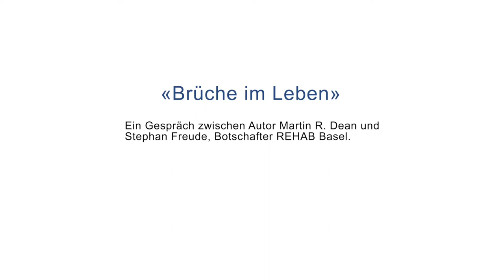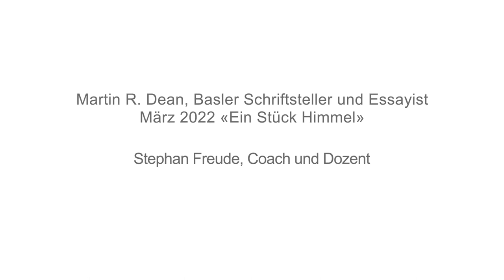Brüche im Leben - Gespräch zwischen Autor Martin R. Dean und Stephan Freude, Botschafter REHAB Basel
Der Basler Autor Martin R. Dean hat einen Roman geschrieben, der im REHAB Basel spielt. "Ein Stück Himmel" stellt existenzielle Fragen nach Freundschaft und Liebe, Leben und Tod, nach Nutzen und Grenzen der modernen Medizin. Diese Fragen werden im Gespräch mit Stephan Freude, der seit einem Unfall im Rollstuhl sitzt, thematisiert: Über Brüche im Leben und wie man damit umgeht.

Immer wieder leben lernen - Willkommen im REHAB Basel
Wir begleiten Menschen mit einer Hirnschädigung und /oder Querschnittlähmung nach Unfall oder Krankheit zurück ins Leben.

Das REHAB Basel ist eine hochspezialisierte Klinik für Neurorehabilitation und Paraplegiologie. Wir haben ein breites stationäres Angebot und bieten Ihnen auch Behandlungen in unserer Tagesklinik und im Ambulatorium an.

Ganzheitliche Rehabilitation
Unsere wichtigsten Ziele bei der Rehabilitation sind Ihre grösstmögliche Selbstständigkeit und Lebensqualität. Es geht darum, nach einer Erkrankung oder einem schweren Trauma wieder seinen Platz in der Gesellschaft zu finden.

Nach Ihrem stationären Aufenthalt setzen wir uns weiterhin für Sie ein - als kompetente Begleiterin und "Schrittmacherin". Auch dann, wenn es um Ihre berufliche Wiedereingliederung geht.

REHAB Basel
Klinik für Neurorehabilitation
und Paraplegiologie
Im Burgfelderhof 40
CH-4055 Basel